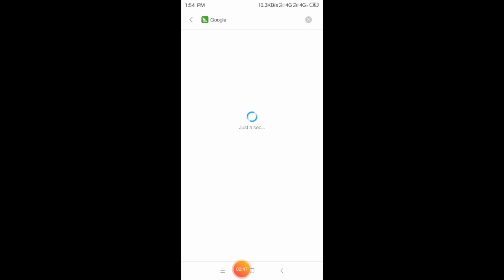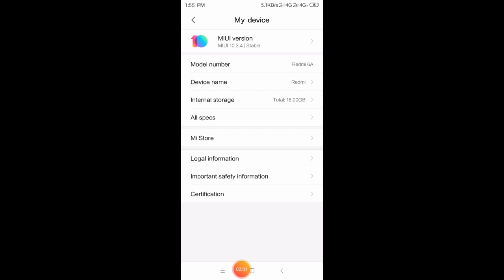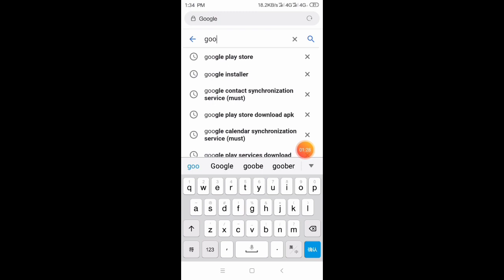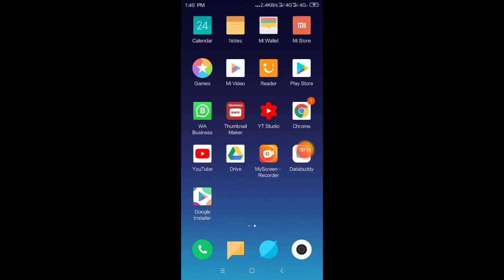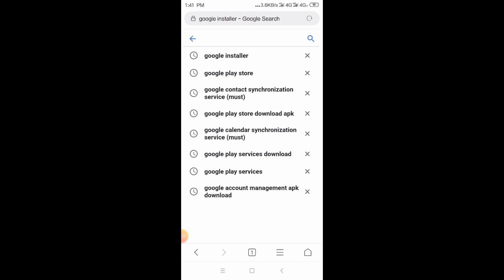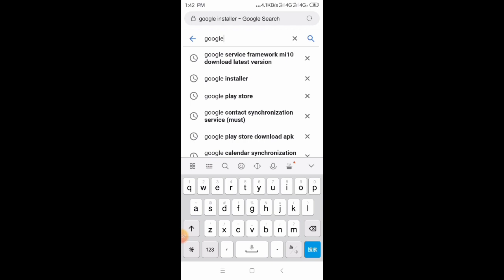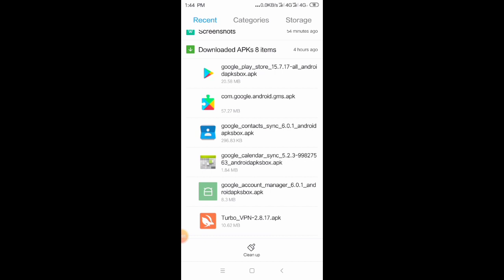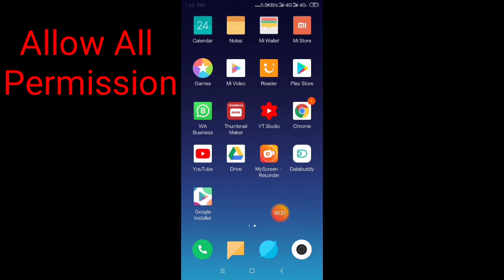How To Install Google Play Store In Mi 6 A|Chinese Rom 2019.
Hi

Today video I'm showing you how to install play store in mi 6a Chinese Rome and use.
How to install Google management.
How to download play store mi 6a
How to download Google play service
How to download Google calendar
How to download Google contact

Eige Channel Asida Mayamgi Awaba Pothanaba.Entertainment Video Amasung Online Earning Releted Amasung Funny Nokningba Video Amadi  YouTube Releted Video and Unboxing Video Yengba Fangbigani

Video Coverage-     By Taibang Manglan